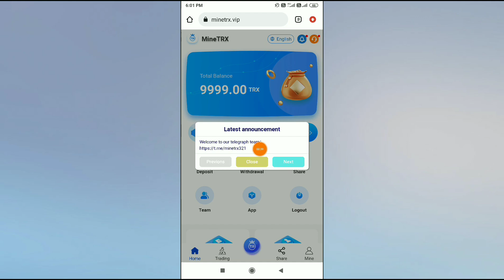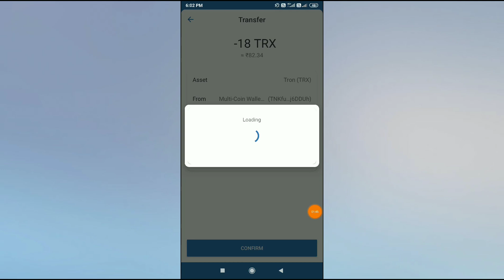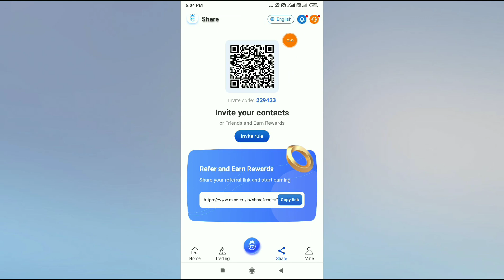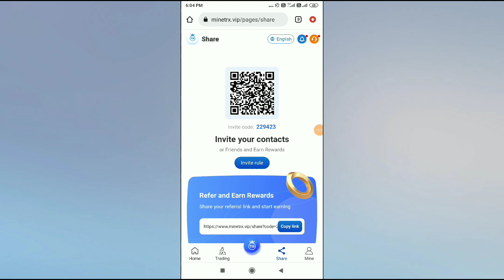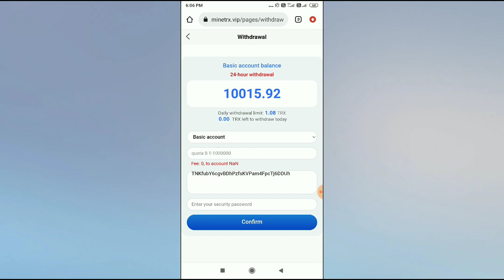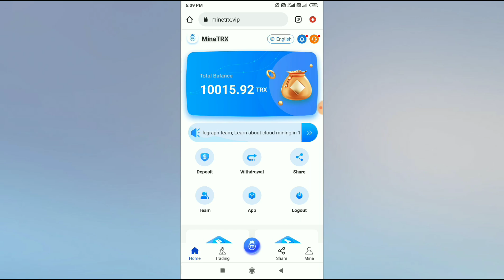minetrx.vip Register to receive 9999TRX, and receive 10% tomorrow. Mining website that has been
New Tron mining website 2022 | minetrx.com website review | TRX mining latest website

vThe APP of our platform can be downloaded on googleplay and displayed to customers to

1. The basic account has 1-29999 TRX, and 6% interest is withdrawn every day.
2. The basic account is 30,000-199,999 yuan, with a daily interest of 6.5%.
3. The basic deposit is from RMB 200,000 to RMB 499,999, and the daily interest rate is
7%.
4. The basic account is 50-999,999 yuan, and the daily interest rate is 8.5%.
5. The basic account TRX exceeds 1 million, and 10% interest is withdrawn every day.
Reminder: Mining earnings will be distributed at 08:00 UTC every day.
Earnings Details for Promotional Accounts
1. Get 10% of every deposit from Tier 1 referrals.
2. Get 5% of every deposit from secondary referrals.
3. 2% of each bond from a Level 3 judge.
Tip: You must ask your referral users to fill in your invitation code to register, you

can get extra commission